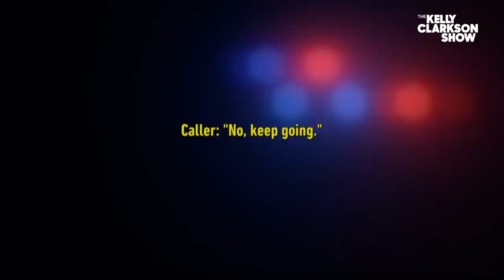Meet The 911 Dispatcher Who Helped Deliver A Baby Over The Phone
Kelly invites new mom Torii onto the show to share her wild story of how she delivered her baby in the back of a car and the 911 operator who helped talk her through the delivery. Kelly then surprises this thankful family by bringing out the 911 operator, Chris Morris, so they can meet in person for the first time. Plus, Kristen Bell shares her experiences delivering babies, and gifts Torii with a year supply of baby products from her baby care line Hello Bello.